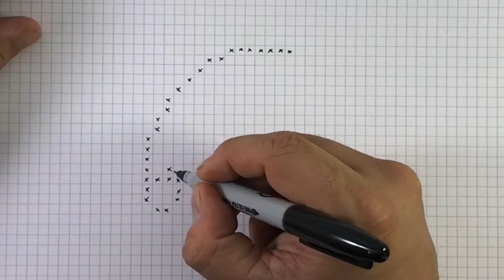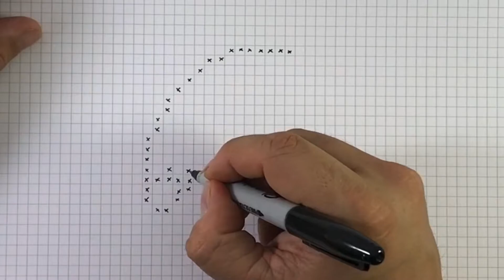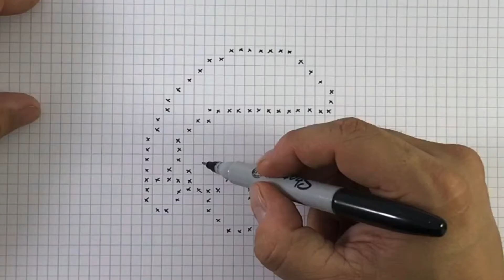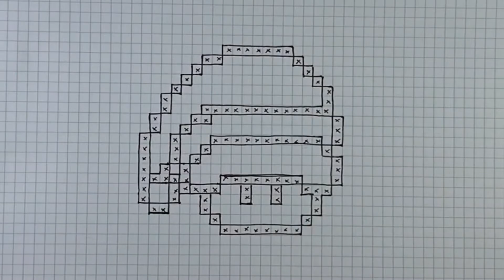Come disegnare Babbo Natale Pixel Art | Santa Claus Mushroom pixelart